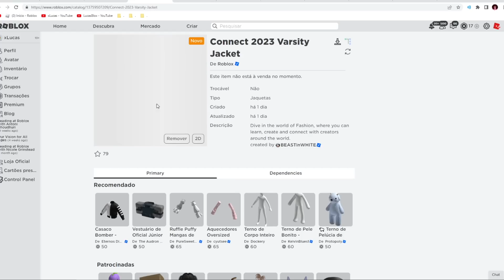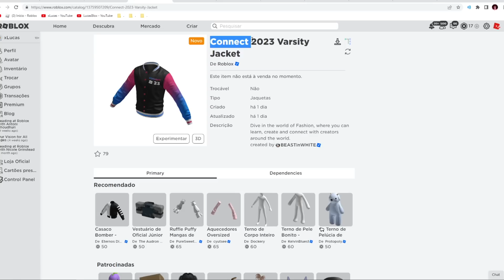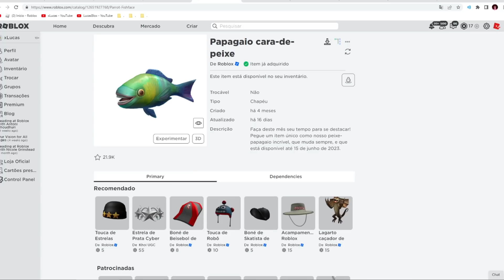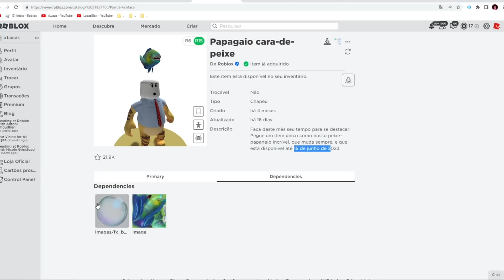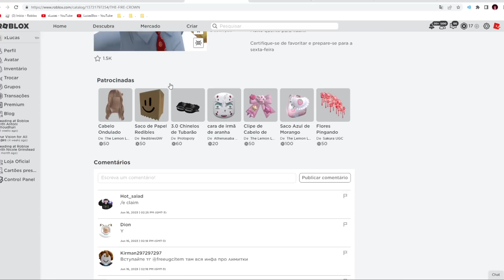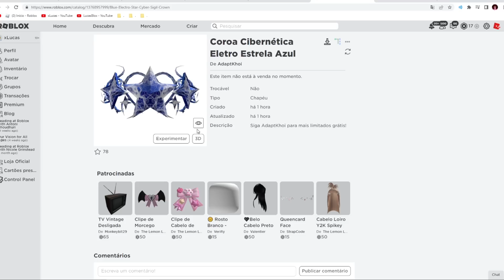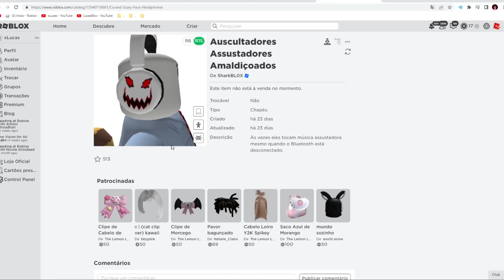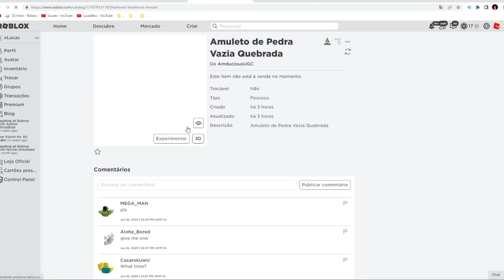COMO PEGAR 8 NOVOS ITENS GRÁTIS e COM EFEITOS AGORA no ROBLOX!